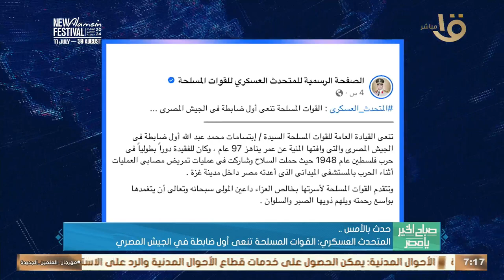رئيس الوزراء تفقد مطار برج العرب الدولي لمتابعة أعمال التطوير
حدث بالأمس.. رئيس الوزراء تفقد مطار برج العرب الدولي لمتابعة أعمال التطوير